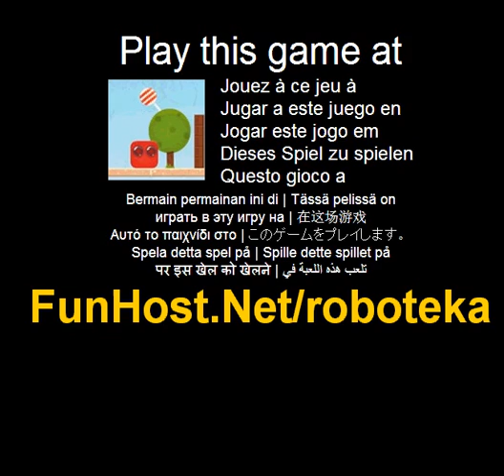Jouer à Roboteka - Jeu vidéo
à Dans Robotoka, vous jouez un roboblock rouge qui est à la recherche d'un bonbon caché. La seule façon qu'il puisse voir les bonbons, c'est quand son roboeyes sont chargés de l'énergie des étoiles. Cliquez sur la roboblock rouge pour le déplacer, collecter les étoiles et manger ce délicieux robocandy à travers les 12 niveaux !Vous contrôlez le roboblock rouge avec votre souris--Le roboblock rouge est à la recherche d'un bonbon caché, l'aider à le trouver--Jouer à ce jeu vidéo à Ce jeu est répertorié dans les catégories : Candy Robot Le jeu - www - Facebook - Twitter - YouTube